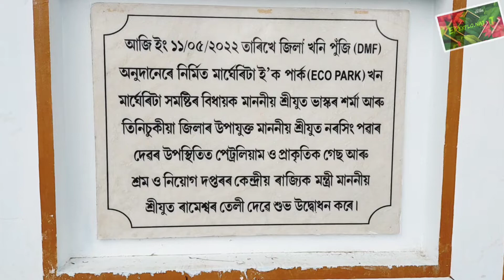Stay tuned for our new up coming video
ECO PARK MARGHERITA
welcome you all to visit our new eco park at Margherita.